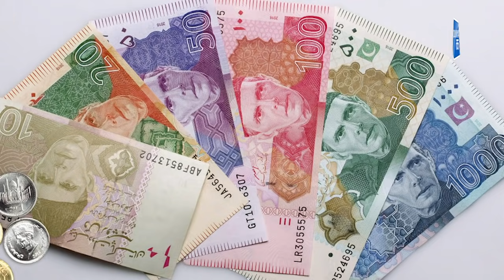Afghan-Pak सीमा के पास Taliban के हाथ लगा खजाना!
Help baby Sabira survive cancer. He’s fighting bravely but he can’t survive without your help.

अफगानिस्तान-पाकिस्तान सीमा पर स्थित चौकियों पर कब्जा करने के दौरान तालिबान को भारी खजाना हाथ लग गया है. तालिबान को इन चौकियों से तीन अरब पाकिस्तानी रुपया मिला है. तालिबान के लड़ाकों ने क्रॉसिंग पर कब्जा करने के दौरान ये पैसे अफगान सुरक्षा बलों से छीन लिए.